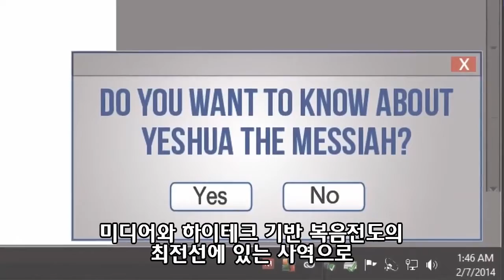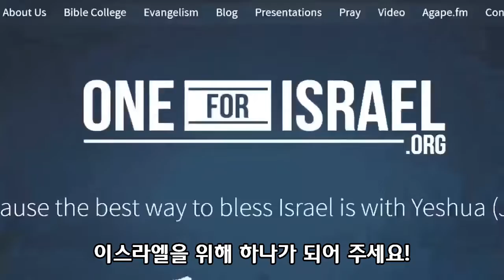[토라포션 49주] 키 테쩨 (네가 나갈 때에) - 그나저나 이것은 누구의 저주입니까?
토라 (모세오경): 신명기 21:10-25:19
하프타라 (예언서): 사 54:1-54:10

더 많은 이들에게 복음의 기쁨 소식이 전파될수 있도록 여러분의 많은 공유 부탁드립니다.

한국사무소 전화: 서울) 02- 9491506